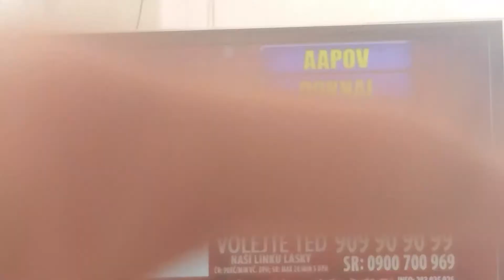Volejte nasi linku lasky